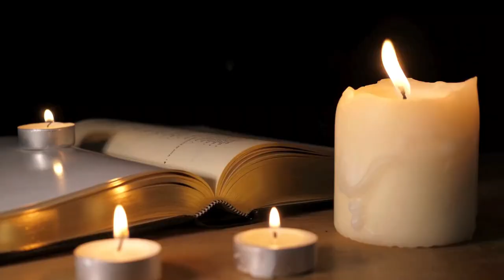Music Artists Who Were Born or Who Died on July 26 in History: Music History Today Segment July 26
Born on this date:
Mick Jagger
rapper Stormzy
singer actress Taylor Momsen
Jim Lindberg of Pennywise
* singer Gary Cherone of Extreme and Van Halen
* singer Darlene Love
* singer Dobie Gray
* drummer Roger Taylor of Queen
* Andy Connel of Swingout Sister
* Andrew Timmons of Danger Danger
* Dan Konopka of OK Go
* Dave Baksh of Sum 41
* Headliner Barnwell of Arrested Development
* Duncan Mackay of 10cc
* singer Brenton Wood
* singer Neil Landon of the Flowerpot Men and Fat Mattress
* singer Bobby Hebb
* big band leader Erskine Hawkins
Entertainer Danny La Rue
singer Betty Davis, not the actress
Al Anderson of NRBQ
singer Carson Lueders
Jackson family manager Joe Jackson
rapper Ksoo
singer Alex Hoyer
Al Banks of the Turbans
 folk music guitarist with Hot Vultures and also the founder of Rogue Records, Ian A. Anderson
singer Kalimba of OV7
singer & actress Andrea True
composer & saxophonist Moacir Santos
bandleader & pianist Fred Böhler
pianist & the first composer of nocturnes, John Field

Artists who passed away on July 26 include:

1667 composer Michael Franck at 58
1719 composer Johann Georg Christian Störl at 43
1770 composer Michael Schevenstuhl at 65
1801 composer Daniel Dal Barba at 86
1826 composer Friedrich Wilhelm Weis at 82
1872 composer Michele Carafa at 84
1920 composer Carlos Troyer at 83
1956 organist & composer Miguel Bernal Jiménez of a heart attack at 46
1977 pianist & composer Gena Branscombe at 95
1977 composer Hans-Otto Borgmann at 75
1981 composer Donald Lybbert at 58
1987 pianist Joe Liggins of the Honeydrippers at 71
1990 keyboardist Brent Mydland of the Grateful Dead of a drug overdose at 38
1992 singer Mary Wells of laryngeal cancer at 49
1995 guitarist & bossa nova composer Laurindo Almeida of leukemia at 77
1996 composer Evelyn Levine at 94
1998 Chico  from Sha Na Na at 50
2004 jazz great Sipho Gumede of lung cancer at 52
2010 record producer Ben Keith at 73
saxophonist Frank Foster in 2011 at 83
2013 guitarist J. J. Cale at 74
2017 violinist Paul Angerer at 90
drummer Joey Jordison of Slipknot in 2021 at 46
Randy Meisner of The Eagles from 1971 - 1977 in 2023 at 77
AND singer Sinead O'Connor in 2023 at 56